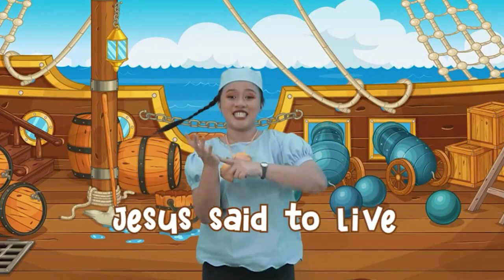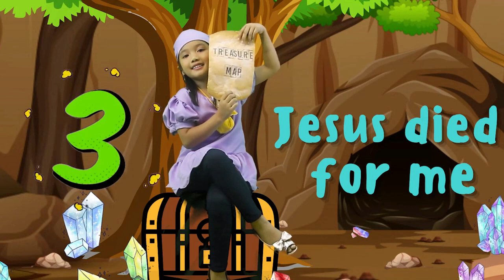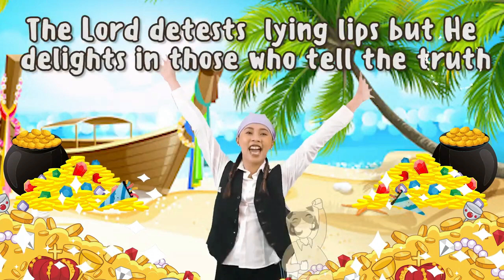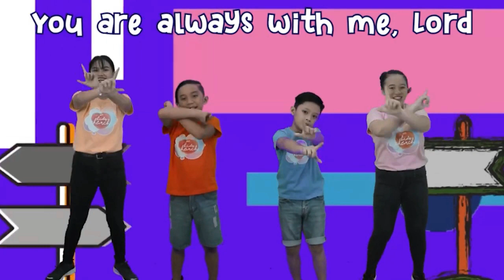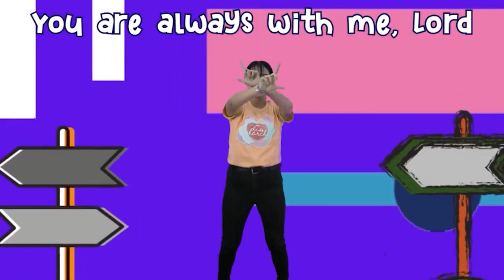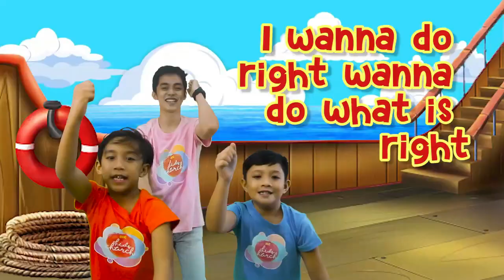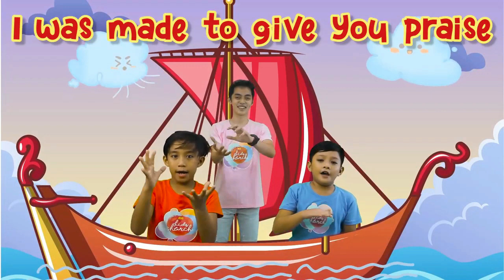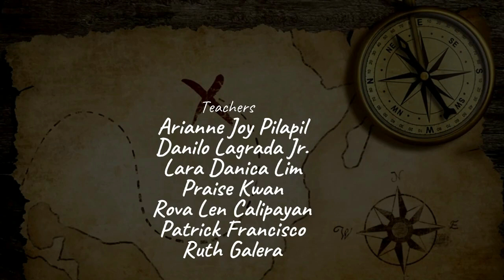Episode 09 | Standing for the Truth - Part 1 | BCC KidsChurch